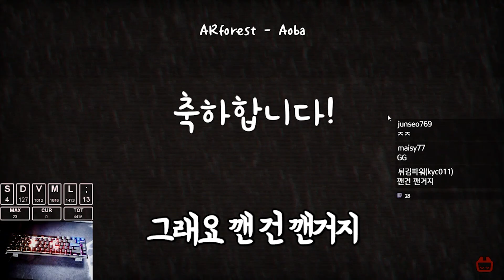얼불춤 - 동타 정신 나갈 것 같애.. ARForest - Aoba(Map by XiZnYng)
-Song-
ARForest - Aoba